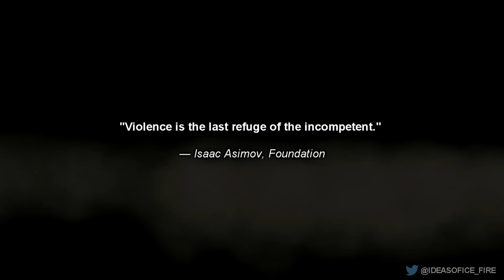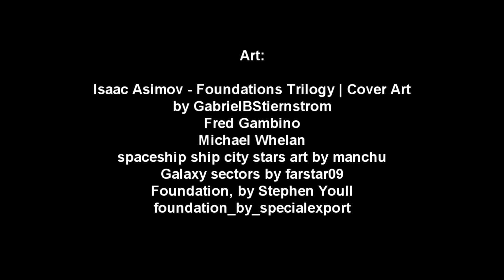Foundation: Fall and Rise of the Galactic Empires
The Foundation series is one of the most influential science fiction series of all time. Written by Isaac Asimov, The first novel titled Foundation was published in 1951. Foundation was originally published as 4 short stories the 5th story which became the first segment of book 1 was published later. Asimov wanted to write a short story about a slowly declining galactic empire, based on the fall of Rome. This idea grew into story depicting the fall of the first galactic empire and the rise of the second.